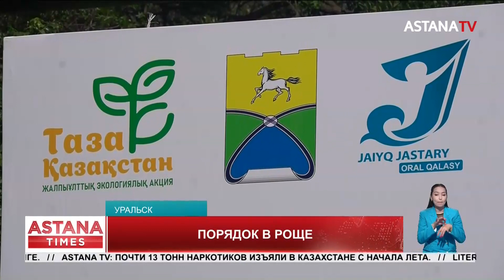Перевалочную рощу очистили от мусора в Уральске